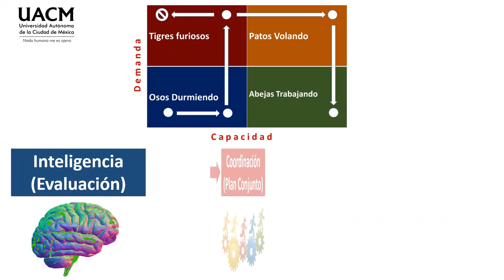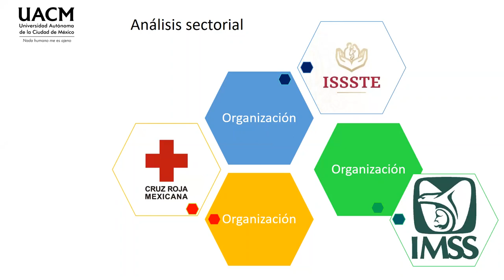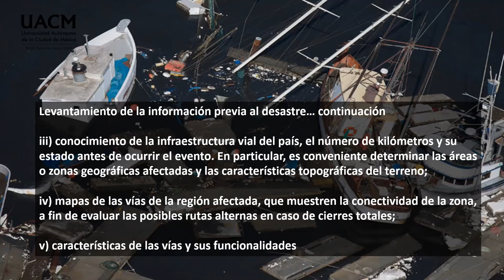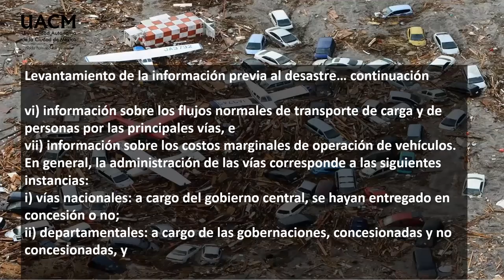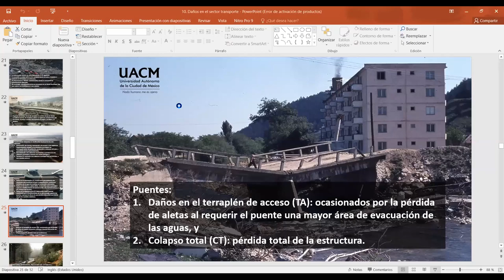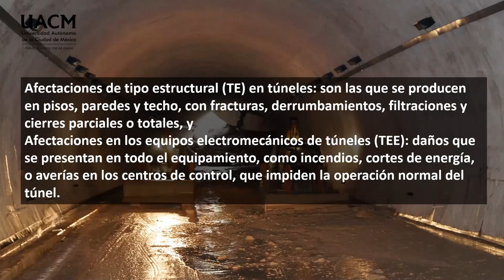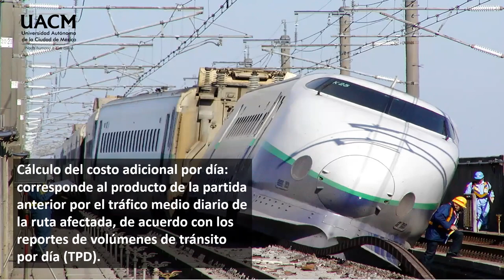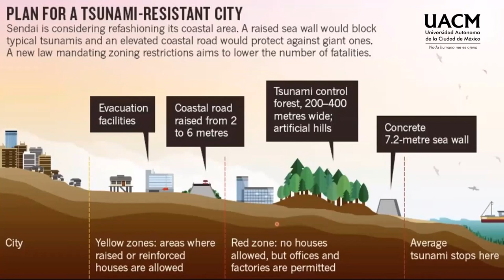11 Daños y pérdidas en el sector transporte 2022